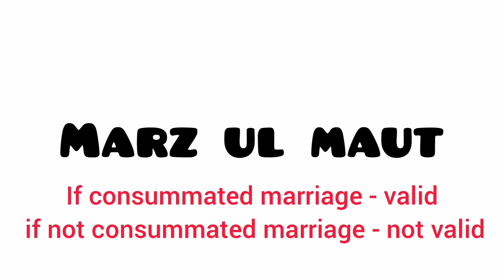MARZ UL MAUT || MUSLIM LAW BY MISSAFIZAH